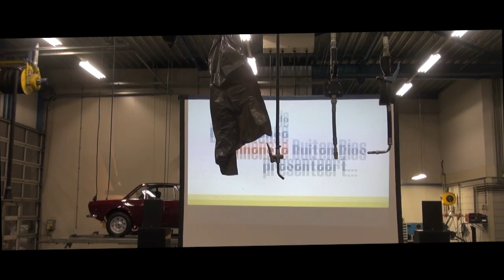FILM FESTIVAL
succes film festival BRUMMEN